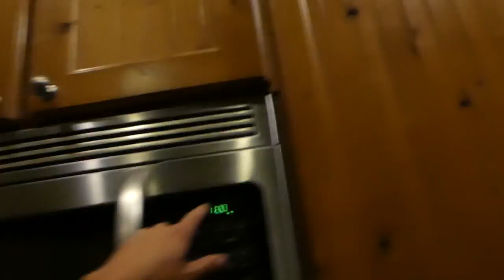MEETING THE NEWEST MEMBER OF OUR FAMILY!! PUPPIES!!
Sorry I didn't upload Friday! We were totally out of WiFi area (coming soon)! We went fishing today at Rockport Reservoir and caught a ton of rainbow trout, it was AWESOME! Then we headed over to my sister's house to meet the newest member of our family, Flynn (at least that's what Austin wants to name it). My sister's dog just had puppies and she is giving one to Austin! So we played with a ton of puppies! I also got to take my sister's new scooter for a test drive!